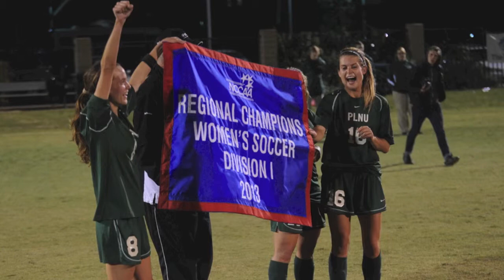PLNU Womens Soccer 2013